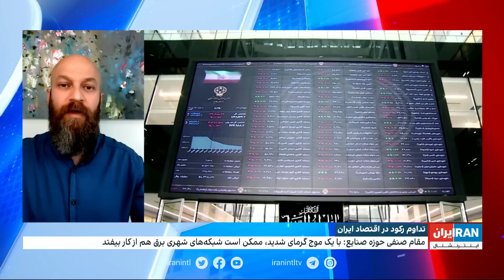تدوام رکود در اقتصاد ایران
رئیس کمیسیون صنایع اتاق ایران: قطعی برق صنایع امسال خیلی بدتر از سال قبل خواهد بود. با یک موج گرمای شدید، ممکن است شبکه‌های شهری هم از هم کار بیفتد.

تدوام رکود در اقتصاد ایران و بحران در بخش تولید و تخصیص ارز به کالاهای اساسی در گفت‌وگو با آرش حسن‌نیا، روزنامه‌نگار اقتصادی